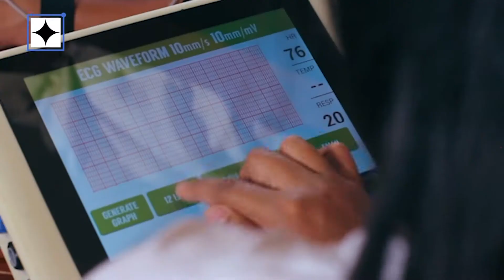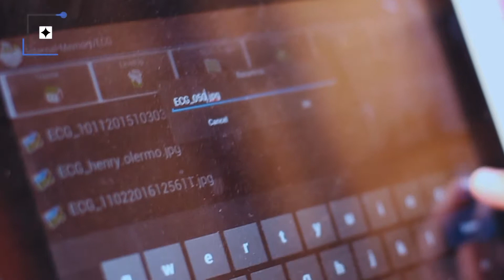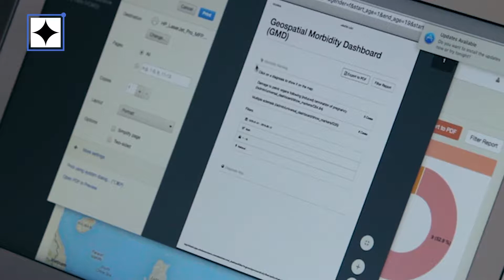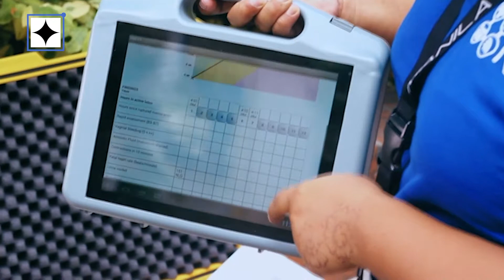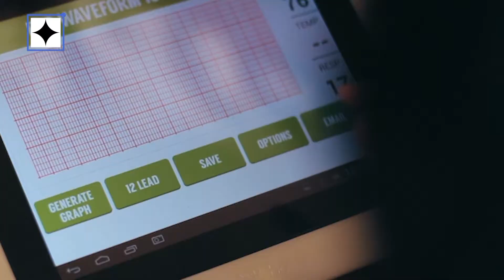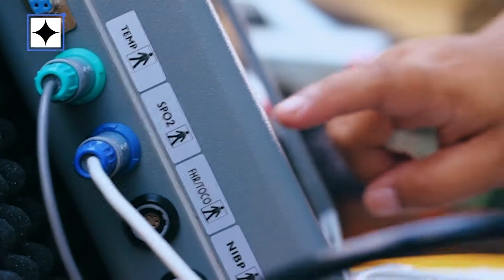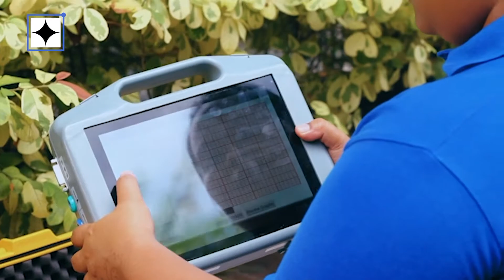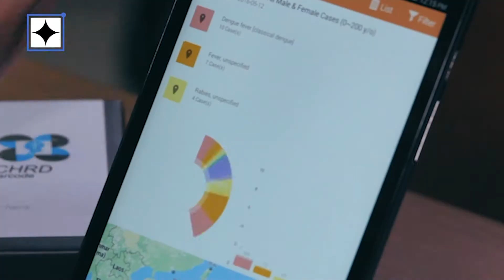DOSTv Episode 621 - DOSTv Sinesiyensya: RxBox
Isang dokyu tungkol sa tulong ng siyensya sa ating kalusugan, lalo't higit sa malalayo at liblib na lugar, tutukan ngayong araw sa DOSTv Science for the People!